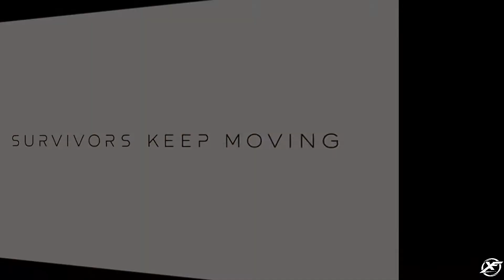Farpoint - Trailer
Farpoint is a virtual reality first-person shooter video game developed by Impulse Gear and published by Sony Interactive Entertainment. It was released on the PlayStation 4 on May 16, 2017 and received mostly positive reviews.

Farpoint is a virtual reality space adventure set on a hostile alien planet. It can be played with the PS VR Aim Controller. It also features online cooperative play, and includes a single-player campaign.

Farpoint was announced at E3 2016. It was developed by San Francisco-based developer Impulse Gear. A downloadable expansion called Cryo Pack was released on June 27, which featured new maps and levels. A second downloadable content pack called Versus Expansion Pack was released on December 5, which featured two new PvP modes, three new player skins and 15 new weapons, in addition to a progressive XP system.

Farpoint received generally positive reviews and has a score of 71% on Metacritic.

IGN awarded it a score of 7.5 out of 10, saying "Fantastic gunplay and freedom of movement sets PSVR's Farpoint apart from most VR shooting galleries." GameSpot awarded it 7 out of 10, saying "Despite shifting gears in surprising ways and extending the life of its gunplay by remixing levels, Farpoint is more like a proof of concept than a game designed to push the envelope on its own terms."
Game Informer also awarded it 7 out of 10, saying "Farpoint may not move the needle as a shooter, but it’s a sound VR experience." Destructoid similarly awarded it 7 out of 10, and said "the biggest problem is that all of these technical advancements aren't backed up by a setting that does it justice."

Farpoint sold 17,100 copies within its first week on sale in Japan. It debuted at number two on the UK sales charts, and was the highest-charting VR-required game in the UK.

Accolades
The game won both the PlayStation VR Award at the PlayStation Awards 2017, and the PlayStation VR Game of the Year award at the Road to VR's 2017 Game of the Year Awards. It was also nominated for "Best PS VR Experience" at PlayStation Blog's Game of the Year Awards.